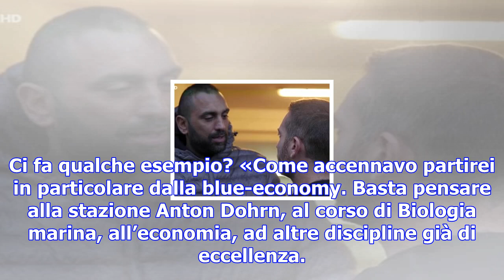La normale a napoli, barone: «dal 2018 i primi dottorati»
Ci fa qualche esempio? «Come accennavo partirei in particolare dalla blue-economy. Basta pensare all...